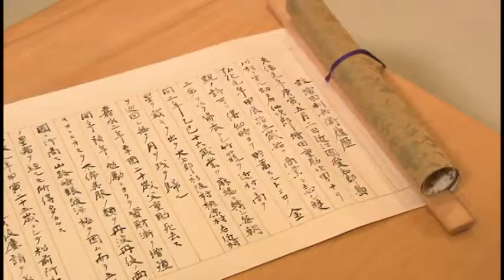【HTB×朝日新聞・新幹線企画①】超特急 結ぶ列島～北前船から新幹線へ～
江戸時代から明治時代にかけ、海の大動脈として、
北海道と本州を結んでいた北前船。
北前船はコンブやニシンなどを運ぶ物流の要でもあったが、
ひな人形や民謡などの文化を運ぶ役割も担っていた。
その北前船の船主を先祖に持つ明楽みゆきさんは、
半年後に迫る北海道新幹線の開業に、ある思いを抱いている。
北前船から新幹線へ引き継がれる役割。
明楽さんが北海道新幹線に託そうとしている思いとは。